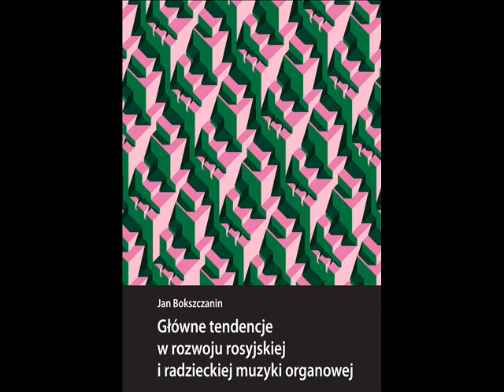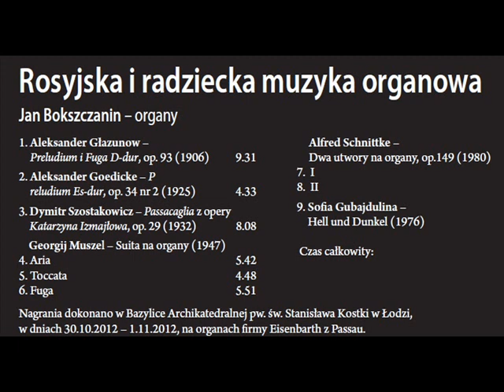Szostakowicz Passacaglia z opery Katarzyna Izmajlowa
Szostakowicz - Passacaglia z opery Katarzyna Izmajlowa wyk. Jan Bokszczanin